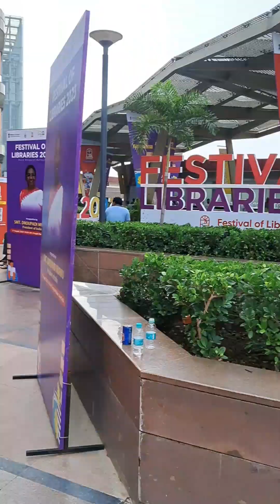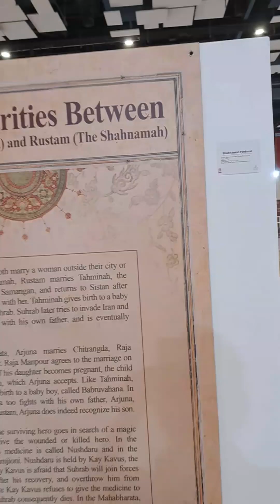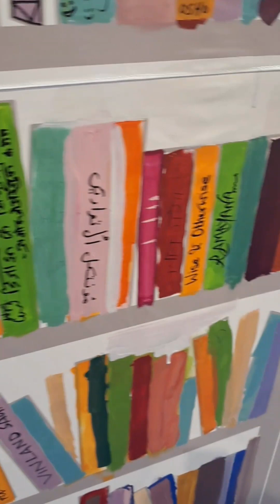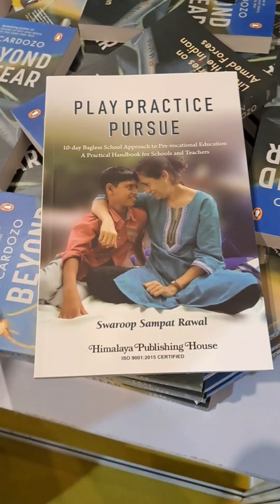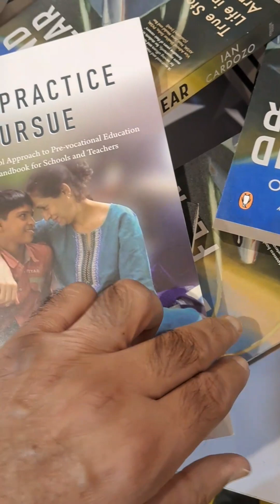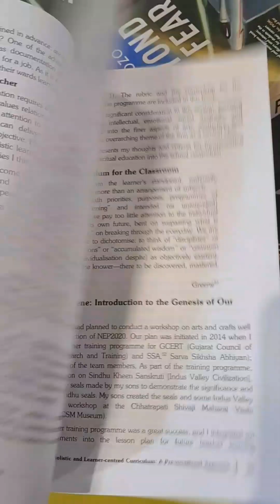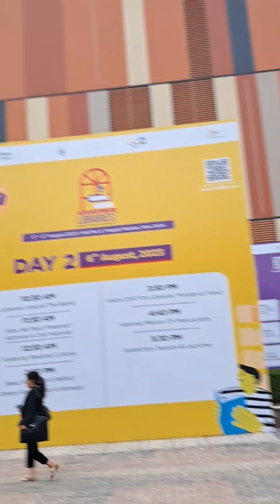Festival of Libraries at Pragti Maidan Delhi.